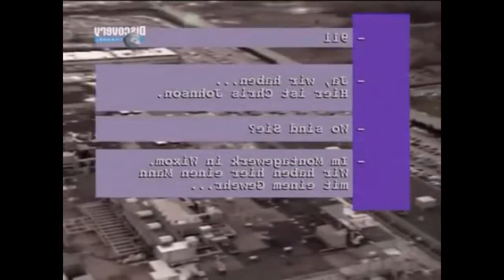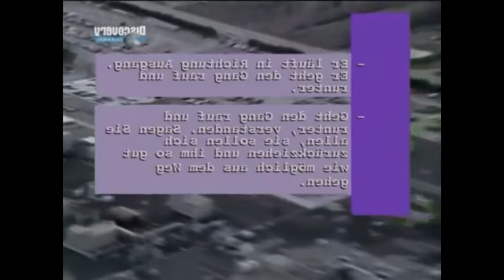Das S.W.A.T von Detroit - Teil 3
1965 führten die Rassenunruhen des Watts-Aufruhrs[6] in Los Angeles, die sechs Tage andauerten, 34 Todesopfer und über tausend Verletzte forderten, sowie 4000 Verhaftungen nach sich zogen und letztendlich nur mit Hilfe der Nationalgarde beendet werden konnten, zu einer Überprüfung der polizeilichen Einsatztaktik. Diese Erfahrungen und die deutliche Zunahme von Kriminalität, bei der Schusswaffen eingesetzt wurden, sowie das Anwachsen von Gang-Kriminalität, führten im Los Angeles Police Department (LAPD) zur Entwicklung des SWAT-Einsatzkonzeptes und 1967 zur Aufstellung der ersten SWAT-Einheit der USA.[7] Viele andere US-Polizeiverwaltungen folgten diesem Beispiel und stellten ebenfalls eigene SWAT-Teams auf, noch bevor Anfang der 1970er-Jahre ein weiteres wichtiges Einsatzfeld hinzu kam, die Terrorismusbekämpfung.